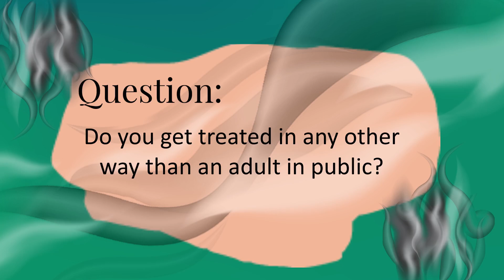Shauna Rae Talks About the Way She's Treated in Public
The way I have been treated in public, on multiple occasions is the incorrect way to react or treat someone. Unfortunately I have been treated differently than you would treat my peers my entire life, most people with disabilities do. That is why equal treatment and educating yourself is so important.

 (This Series is a part of Tiktok Q&As, this video is from June 16th, 2023)

Dwarfism and Disability Awareness are important. Everyone deserves equality and the same opportunities as anyone else no matter their differences. Disability and Dwarfism Awareness are important for everyone. Everyone deserves equality and the same opportunities no matter their differences. Everyone should educate themselves on the types of people that exist around you.

All videos on Shauna Rae: Unfiltered are intended for general education and demonstration purposes only. The content is not intended to diagnose and/or to treat any psychological or physical health condition, and nothing within the content should be misinterpreted in such a way. The content on this channel, should never be used to self-diagnose and/or self-treat any mental health, medical, or physical condition.